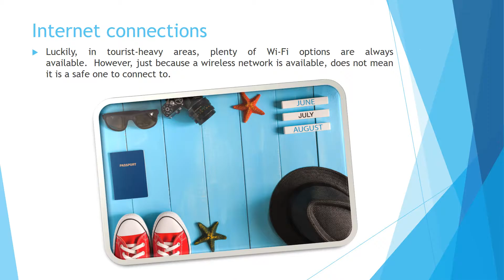Best Safety Tips For 2016 Summer by Todays World Travel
Todays World Travel takes the safety of all it’s members very seriously and is providing them with these top summer travel safety tips.